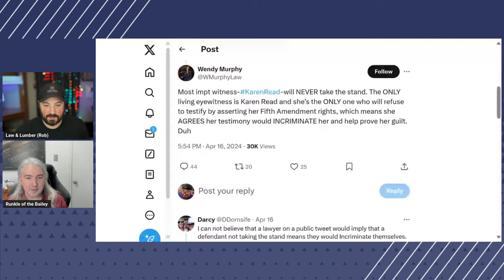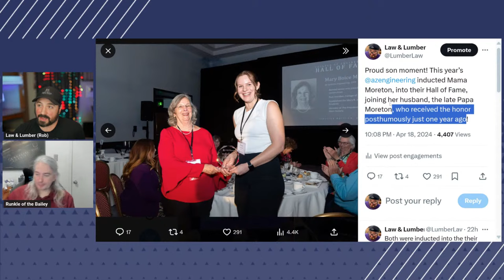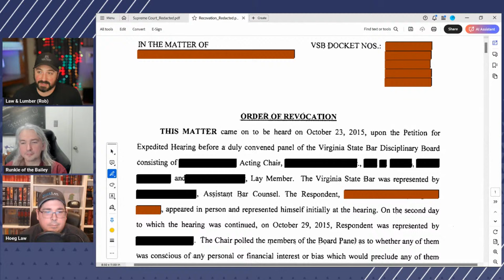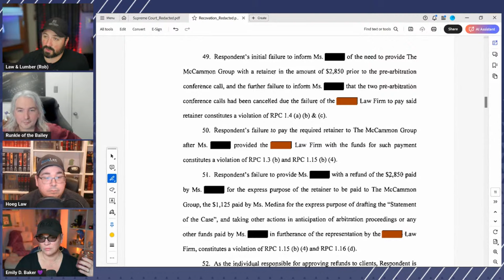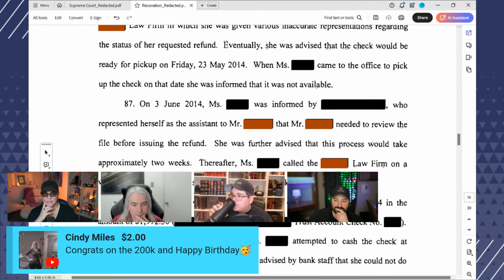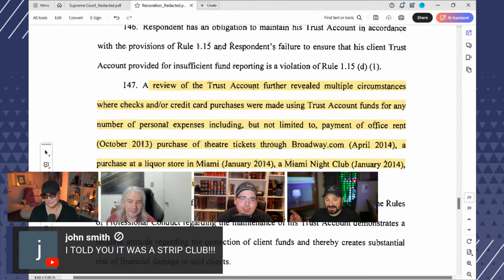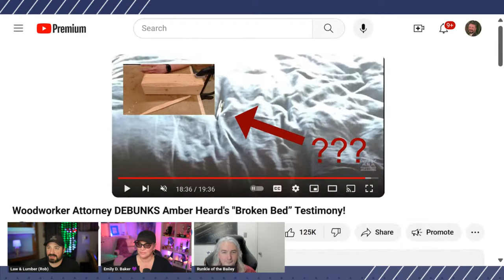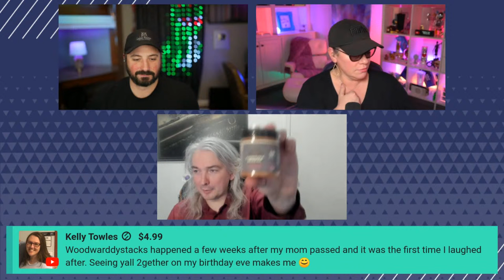Friday Night Frenzy | Celebrating 2-Year Channelversary, 200,000 Subscribers, and 40-Years Young.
Welcome to Friday Night Frenzy! This month I ring in my 40th trip around the sun and that happens to coincide with several milestones worthy of taking a short pause to celebrate! It's been 2-years since I created this channel with more than 200,000 subscribers joining along the way. We covered some big cases, discussed some hard topics, and found time to laugh along the way. With more than 5.8 million watch hours and over 800,000 likes spread across 10.5 million views, it has certainly been a wild ride so far.

And yes, there will be a reading of a certain disciplinary ruling that has been promised for quite some time.

Timestamps/chapters courtesy of @nerdywriterkat:
00:00:00 Intro (Guest: Runkle of the Bailey/Roll of Law)
00:06:23 Jury Box
00:07:18 Bad Legal Takes (Twitter)
00:11:00 Non-Party Intervener (Daybell Trial)
00:14:48 Channel Origin
00:15:45 Congrats, Mama Moreton!
00:19:27 Rick Hoeg (Hoeg Law) joins
00:29:25 History Pt. 1
00:38:00 Rick Stories
00:43:05 History Pt. 2
00:53:07 Baby Lawyer Rob (Photo)
00:56:05 Intermission (Game Talk)
00:58:47 Stroke Hero
01:00:30 Q&A
01:13:37 Rob Gets Recognized!
01:14:48 Order of Revocation (Pt. 1)
01:31:00 Emily D. Baker joins
01:33:57 Order of Revocation (Pt. 2)
01:58:15 EDB Story Time
02:01:53 Order of Revocation (Pt. 3)
02:22:55 Chat
02:33:24 Order of Revocation (Pt. 4)
03:04:48 Chat
03:19:06 Night, Rick!
03:19:20 Chat
03:52:36 Baldwin
03:58:00 Q&A
04:34:52 Night, Emily!
04:35:38 Q&A
04:48:35 Ian's Latest Coverage
04:49:42 Outro

Mischief Managed! Speaking of mischief, check out Leo's Instagram and Leo's trainer, Kyle

THIS VIDEO IS FOR INFORMATIONAL AND ENTERTAINMENT PURPOSES ONLY AND IS NOT TO BE CONSTRUED AS LEGAL ADVICE. PLEASE CONSULT WITH COUNSEL IN YOUR JURISDICTION.